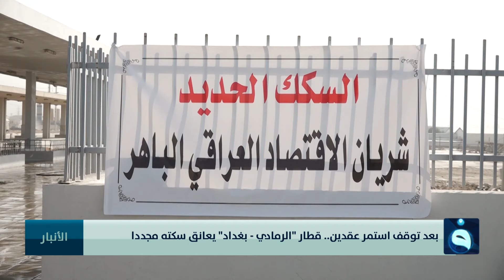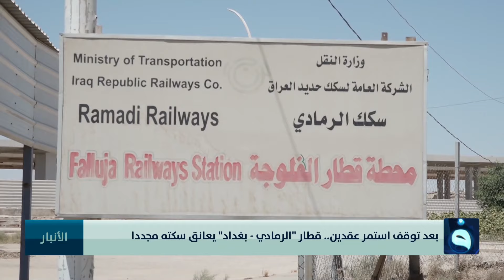بعد توقف استمر عقدين.. قطار "الرمادي - بغداد" يعانق سكته مجددا | تقرير: أحمد ناجي